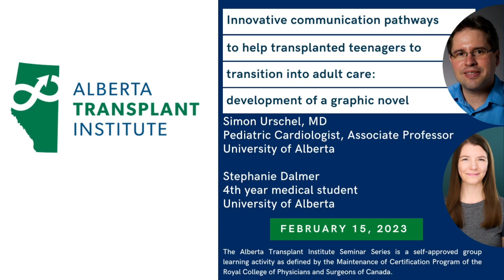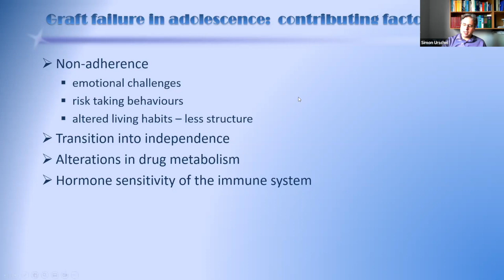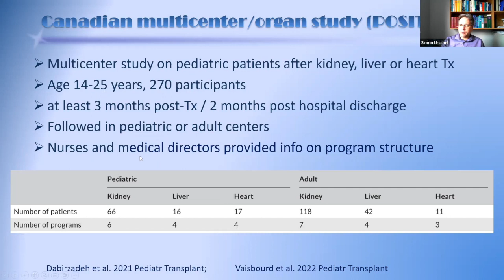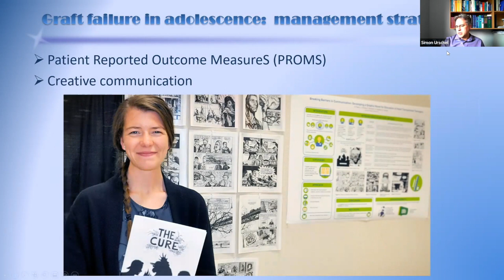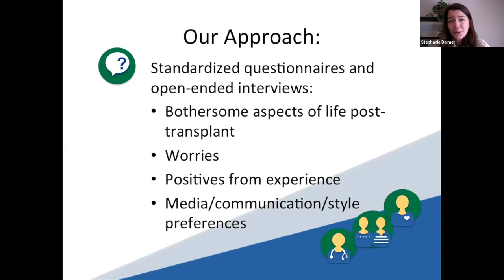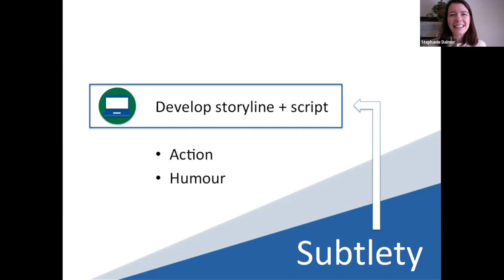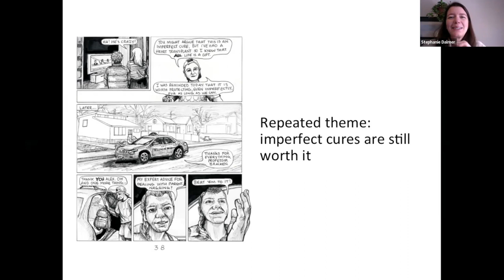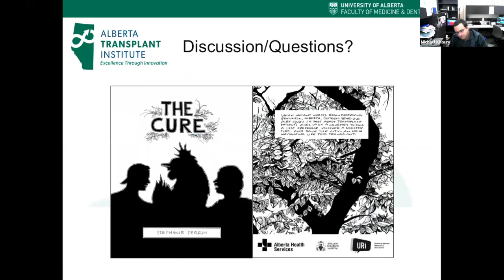Innovative communication pathways to help transplanted teenagers to transition into adult care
"Innovative communication pathways to help transplanted teenagers to transition into adult care: development of a graphic novel"

Presenters:
Stephanie Dalmer
4th Year Medical Student

Simon Urschel, MD
Pediatric Cardiologist, Associate Professor

Chapters:
0:00 Introduction
3:18 Transitioning into adulthood - Simon U
9:18 Adherence Study
14:45 Mentorship Program
16:08 Graphic Novel Project - Stephanie D
36:28 Q&A
52:12 Closing Remarks

Learning Objectives:
* Understand how the challenges of adolescence impact management and outcomes of solid organ transplant
* Identify possible strategies and interventions to mitigate adolescence-associated challenges in health management
* Appreciate the importance of integration of the target group into development of health-related educational materials